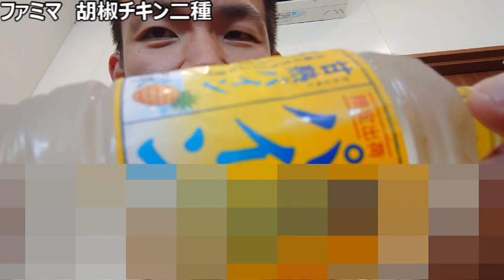サントリー パイン天然水を飲んでみた。甘酸っぱいフレーバーは～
【夏に復活して欲しかったな~】
サントリーから販売されていた、
夏に美味しいパイナップルを使った、
サッパリした天然水、2024年の
夏にも復活して欲しかったな〜
と思える商品をレビューした動画を
発掘したので投稿します。